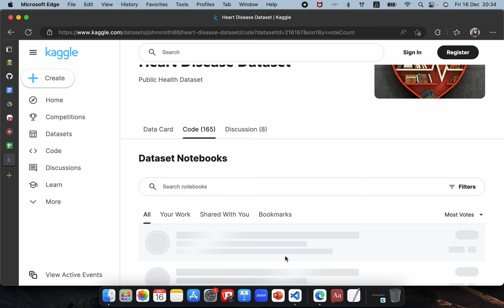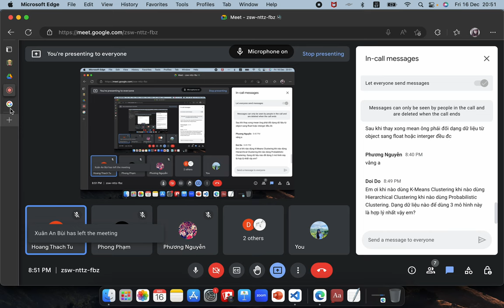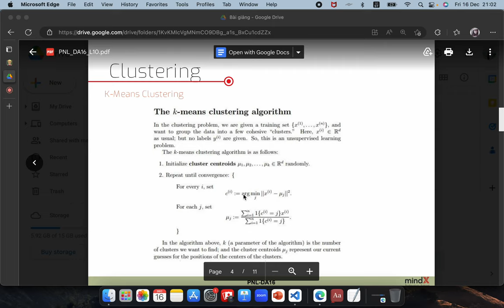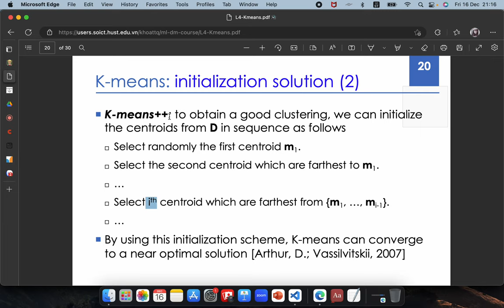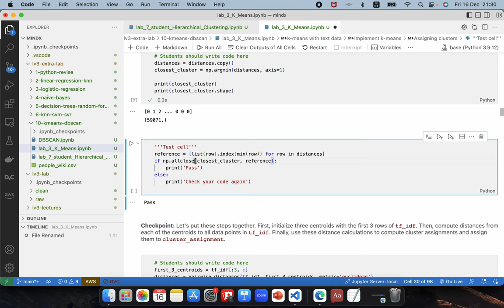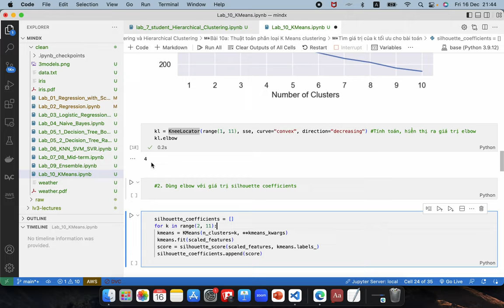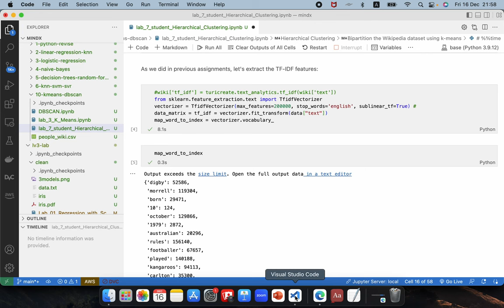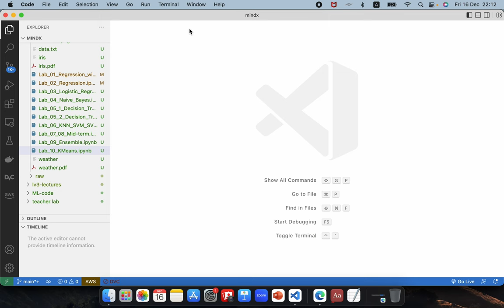Lesson 10 - Clustering - 20221216